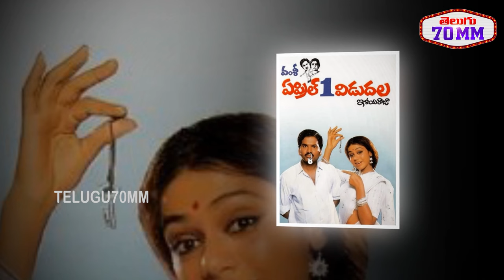Actress Shobana Biography | Real Story | Life Story | Life Style | Marriage | House | Telugu70mm